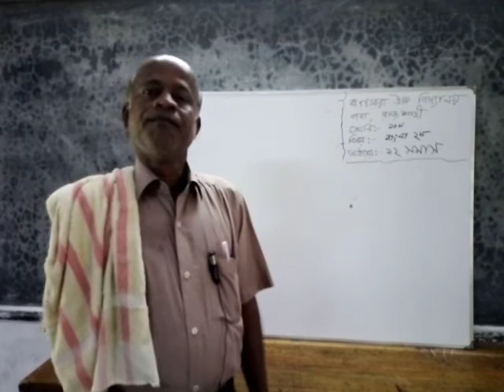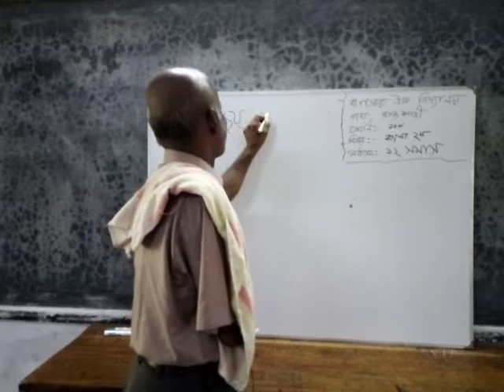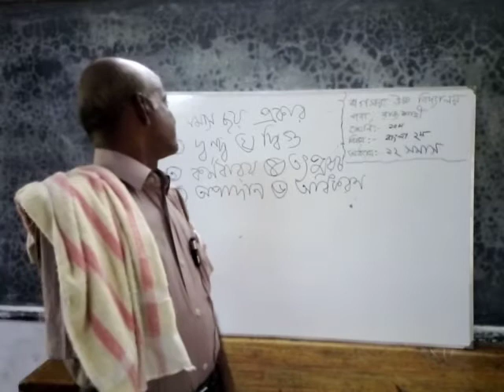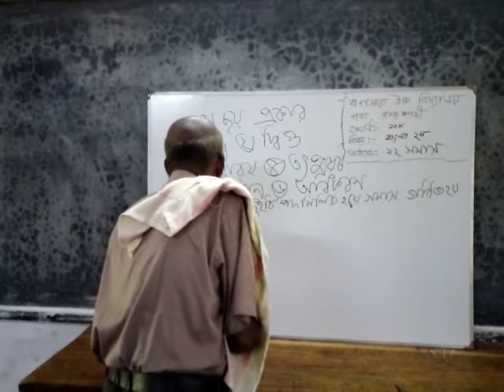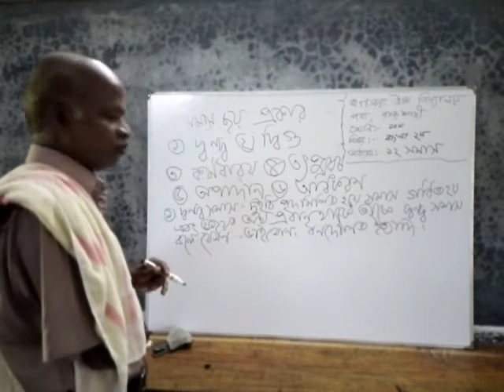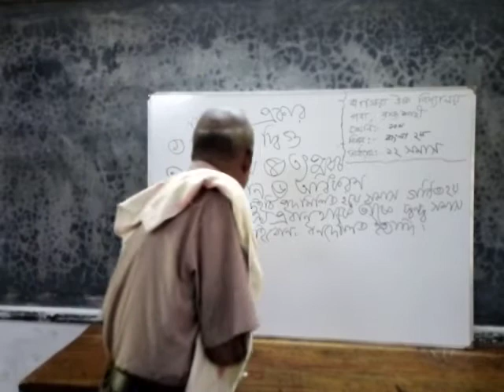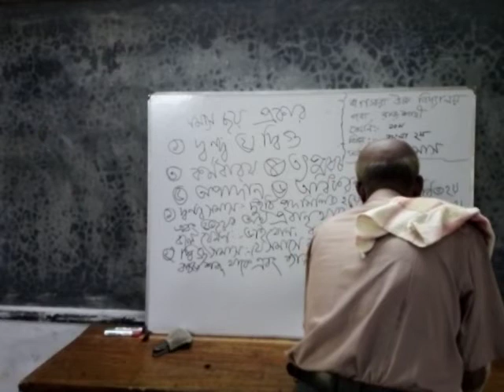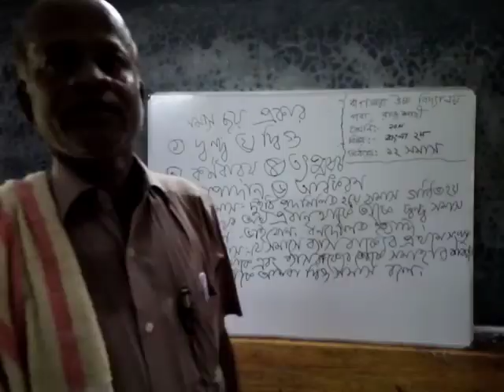md. aslam ali ast teacher bagshara high school Paba.Rajshahi.clss-ten.sub-bangla-2nd paper.